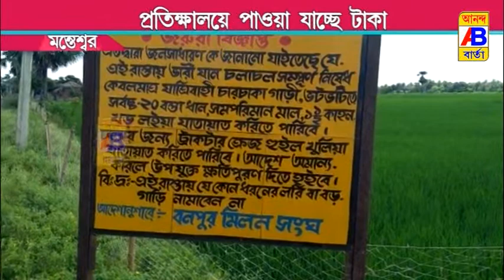প্রতীক্ষালয়ে টাকা পেতে মানুষের আনাগোনা